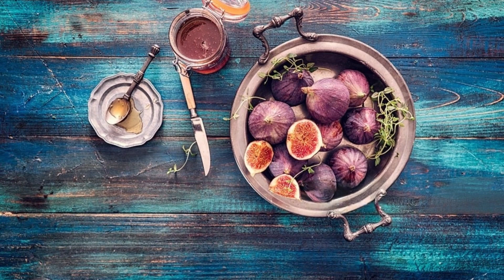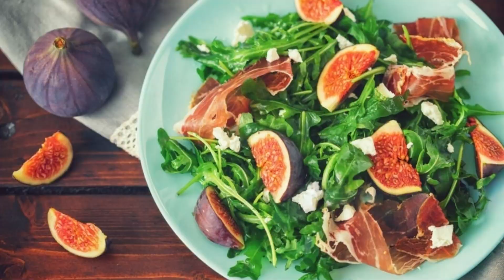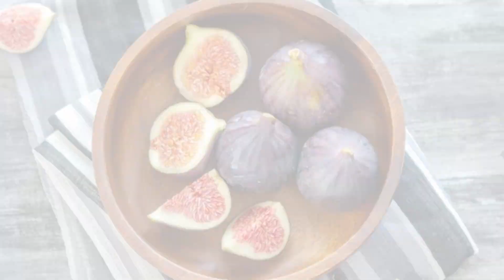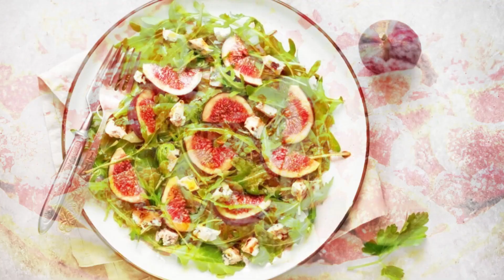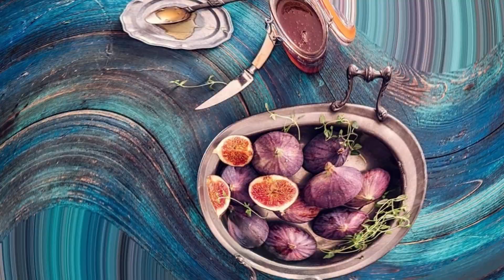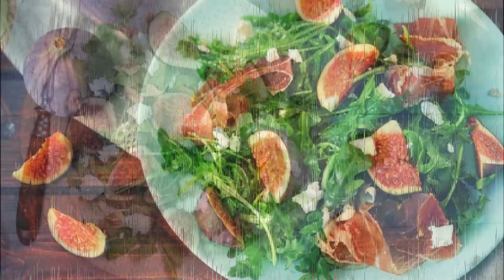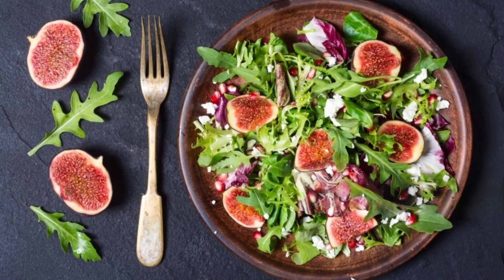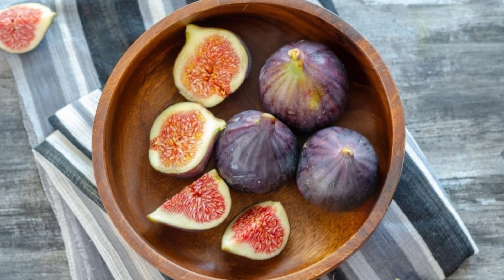Figs Benefits l Fruits l Health l Superfood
In this video, discover the amazing health benefits of figs! From promoting heart health and aiding digestion to supporting skin, bone, and cognitive function, figs are a nutritional powerhouse you'll want to include in your diet. Join us on this delicious journey as we explore the numerous advantages of figs and how they can enhance your overall well-being. Don't miss out on this exciting insight into the world of figs and their incredible impact on your health. Watch now and start reaping the rewards of this versatile and delicious fruit!

Searchable Terms for YouTube:

Fig

fig fruit

fig fruit benefits

fig benefits

benefits of fig

benefits of fig fruit

fig health benefits

fig nutrition facts and benefits

fig uses and benefits

fig benefits for health

fig eating benefits

fig liquid benefits

fig benefits for skin

health benefits of fig fruit

fresh fig benefits

benefits of eating fig

fig benefits in pregnancy

 Time Codes:

00:00 – Introduction

00:34 – Nutrient-Rich

01:08 – Fiber

01:41 – Weight Management

02:12 – Digestive Health

02:46 – Antioxidants

03:21 – Bone Health

03:57 – Iron

04:32 – Skin Health

05:10 – Vision

05:44 – Immune Support

06:17 – Diabetes Management

06:57 – Cancer Prevention

07:33 – Anti-Inflammatory

08:07 – Respiratory Health

08:40 – Natural Laxative

09:19 – Blood Pressure Control

09:57 – Healthy Hair

10:34 – Energy Boost

11:09 – Mood Enhancement

11:48 – Prebiotic

12:23 – Antimicrobial

13:08 – Reduces Cholesterol

13:40 – Cognitive Health

14:20 – Asthma Relief

14:56 – Anemia Prevention

15:33 – Anemia Prevention

16:11 – Menstrual Health

16:48 – Reduced Risk of Kidney Stones

17:21 – Healthy Aging

17:58 – Outro